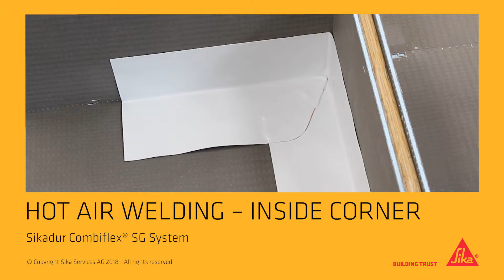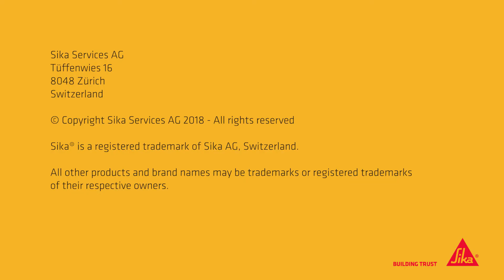Sikadur Combiflexband - svetsning av innerhörn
Monteringsanvisning av Sikadur Combiflex SG System.
Här visar vi hur du svetsar ett innerhörn.

Sikadur-Combiflex® SG System består av ett högkvalitativt,
mycket flexibelt tätningsband av FPO som limmas över
en fog eller spricka med ett tillhörande epoxylim med
mycket god vidhäftning.

Tätningsbandet blockerar vattnet redan på utsidan av konstruktionen och är fullt vidhäftande mot betongen vilket förhindrar underflöde av vatten.